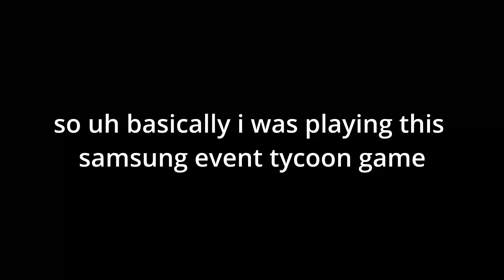WORLD'S HIGHEST PING IN A ROBLOX GAME? (Roblox)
In this video, I explain to you some important matters.